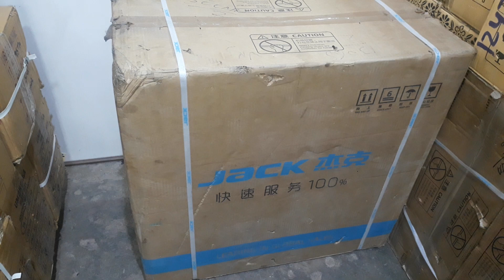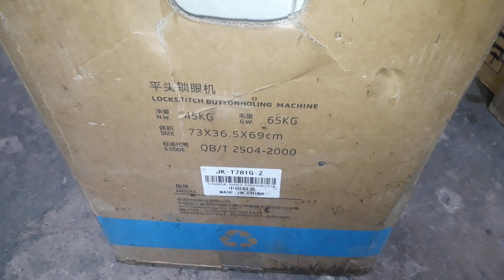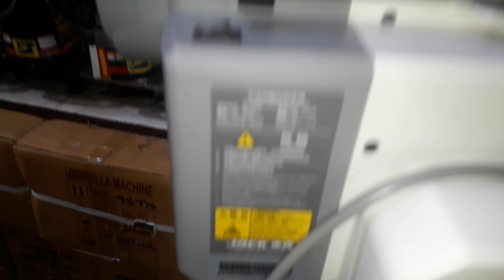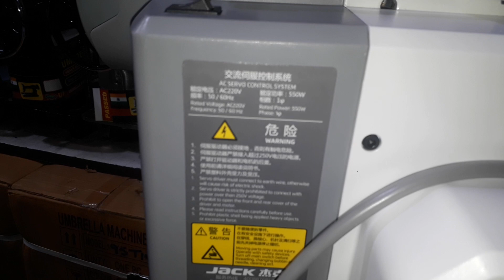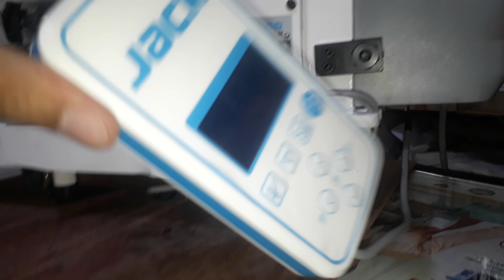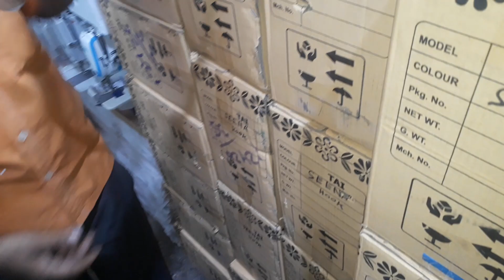Jack kaaj 781G Unboxing (Button holing machine)